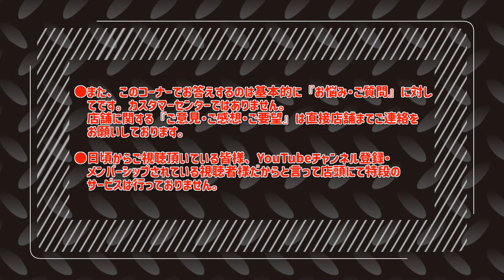エアガン塗装剥げ！手軽に補修する方法ない？【でめうらに聞きたい！】 モケイパドック でめちゃん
『エアガン塗装剥げ！手軽に補修する方法ない？』

■Backache 不良中年さんからの投稿

ども~ でめちゃんが言う【気の触れたオッサン】です! 『簡単にできる金属パーツ部の色修正の仕方』についての質問です ハンドガンとかのスライドストップや前後サイトの角や1911(ナインティイレブン) 系ならグリップセーフティとか使ってて金属パーツ部が剥げて 来ますが 簡単な修正に何を使えば良いですか?気の触れたオッサンは名前書くような黒マジックペンで擦れた箇所塗ると 赤みの浮いた 黒になりより使い込んだ自分の米国の射撃場に預けてる実銃ぽくなり好きなんですが 結局直ぐ剥げて...自宅裏の板金屋で自動車の 塗装用タッチペンも相談して使ったら今度は皮膜で動き悪く...ゲロちゃんに喫煙所で聞いたら『持って来て下さい 染め直しやブルーイング または焼き付けします』と言われたが...手軽に補正できる優れモノは無いですか?長くなると怒られっからこの辺で! 意味不でしたら メール下さい。 これからも頑張ってねぇ~来年還暦迎えたら【不良中年】から【徘徊老人】に名前変える予定のオッサンより

■出演：GUILD BAR 森人・ヒメ森人
千葉にあるコンセプトシューティングBAR！森のエルフがテーマです！異世界感を楽しめる空間♪千葉駅から歩いて5分！